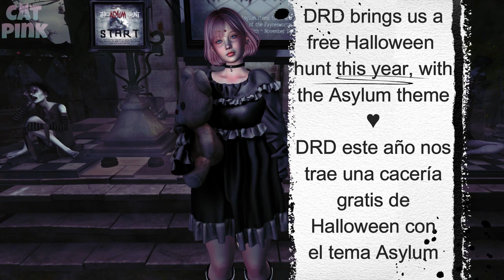🎁FREE HUNT | DRD | THE ASYLUM | SECOND LIFE👻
😻💕DRD presenta The Asylum Hunt, cacería totalmente gratis!
😻💕DRD presents The Asylum Hunt, totally free hunt!

🎶Song: Vinsmoker - Numb (ft. Rachel Leycroft)

😻SL: nivipink

💻PC
🖥️Procesador: AMD Ryzen 5 3400G with Radeon Vega Graphics